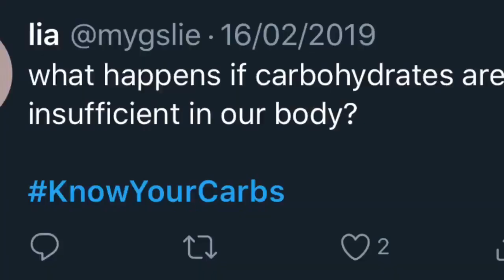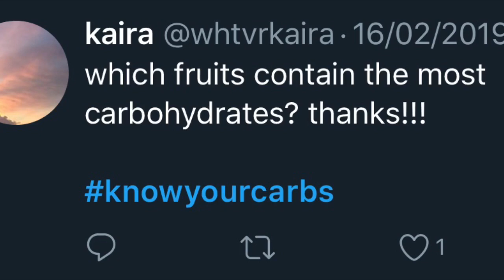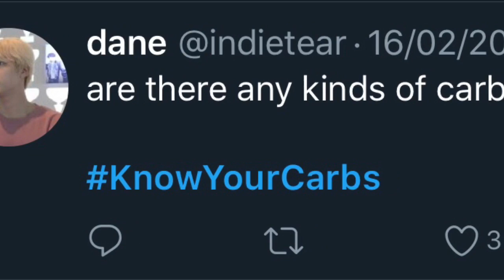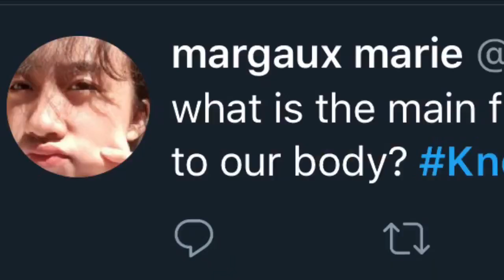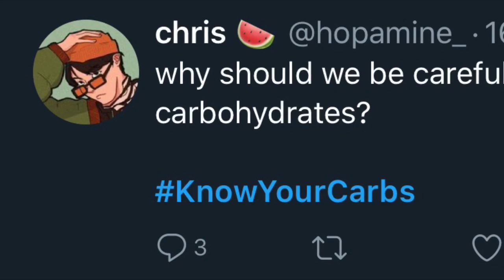CARBOHYDRATES : VLOG MUKBANG AND Q&A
Music used in the video: Burbank - sorry i like you